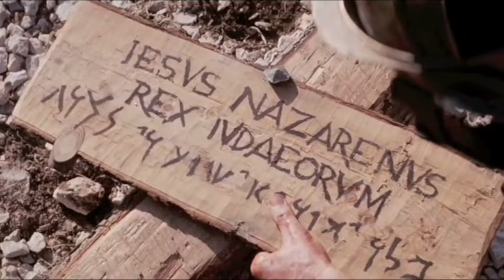New Song || ਕੌੜਿਆ ਦੀ ਮਾਰ ਸਹਿ ਕੇ ਸੂਲੀ ਵਾਲੇ ਭਾਰ ਨੂੰ